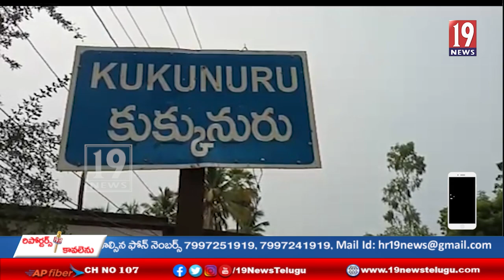ఆవుల సత్యనారాయణ రెడ్డి జ్ఞాపకార్ధం కుక్కునూరు మండల కేంద్రంలోనిర్వహించిన ముగ్గుల పోటీలు -ప.గో.జిల్లా